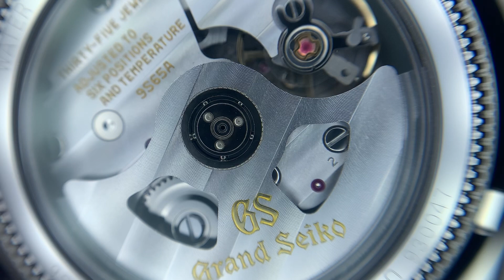革セイコー！大人の雰囲気満載、グランドセイコー革オートマティックSBGR287商品紹介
モダンでクールな自動巻3Days レザーストラップモデル。クールな面持ちのホワイトフェイスを引き立てる青く焼かれたブルースチールの秒針が、爽やかな印象に！大人の男性に是非手に取っていただきたい一本。

Grand Seiko Heritage Collectionグランドセイコー SBGR287 ￥440,000(税込み)

SELECT JEWELRY SHOP　LUCIR-K 本店〈ルシルケイ〉
宝石・真珠・時計【セレクトジュエリーショップ LUCIR-K】

〒420-0852
静岡市葵区紺屋町1-8